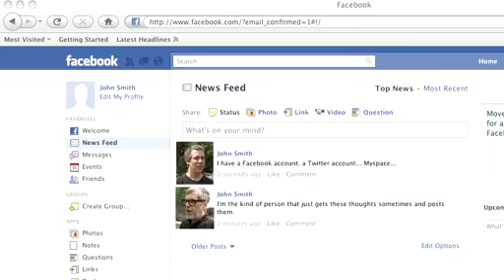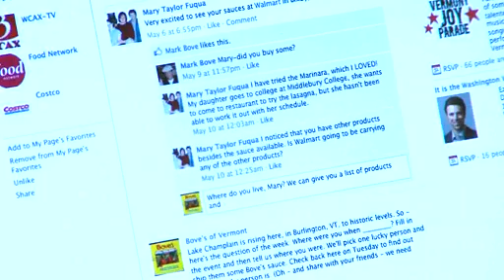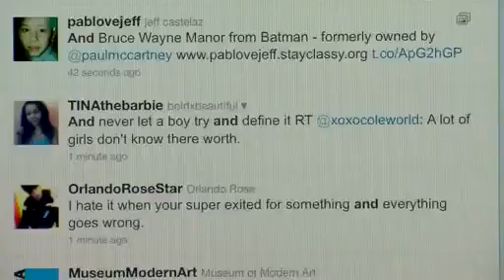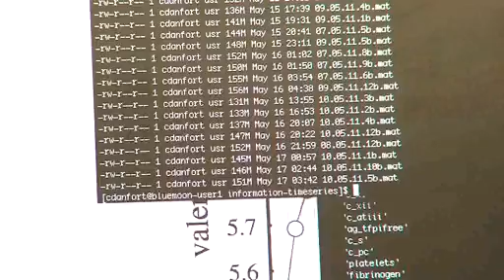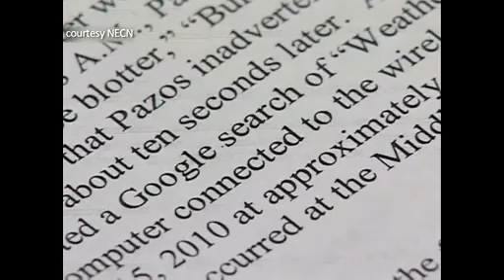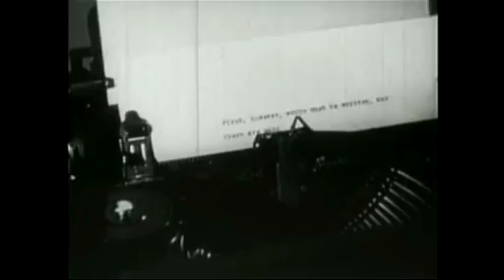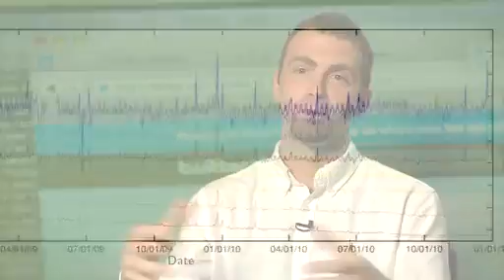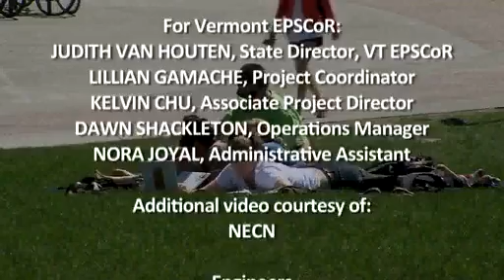Emerging Science - Cyber Shadows - Jonathan Rajewski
This is a video of broadcast of "Cyber Shadows", a Vermont Public Television show from the series Emerging Science. Jonathan Rajewski was interviewed.